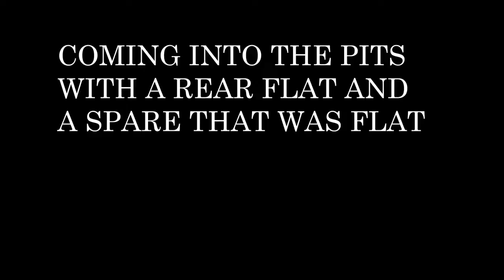DAY 1 2017 DESERT CHALLENGE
Desert Toyz Can-Am Maverick at the 2017 Desert Challenge